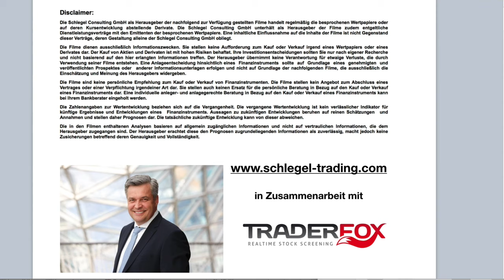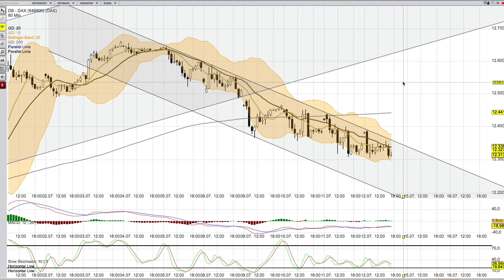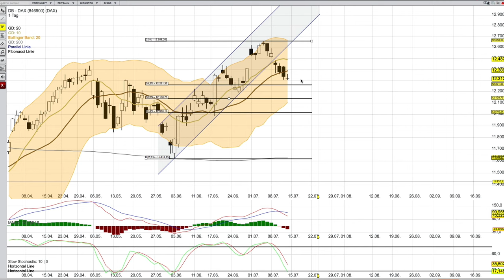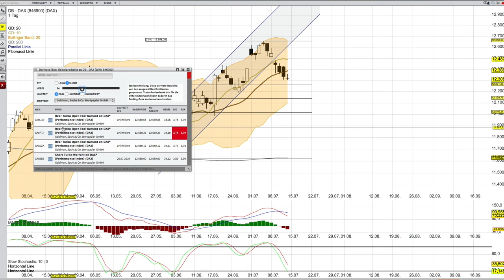DAX Analyse für den 15 Juli